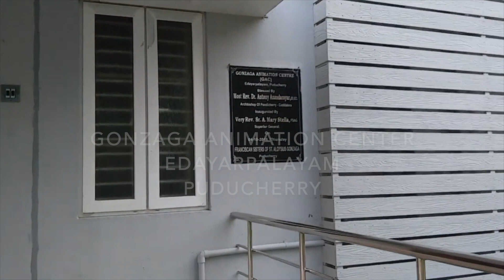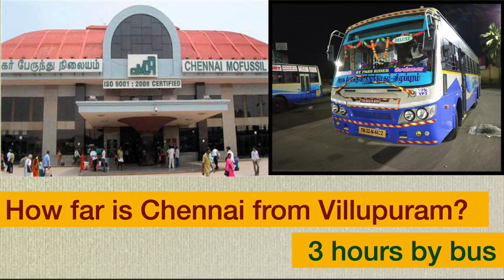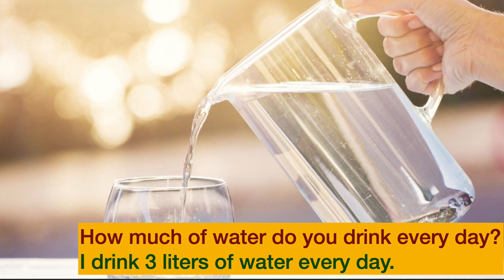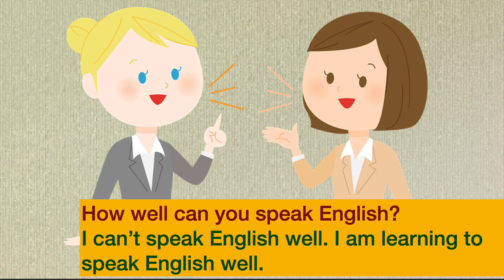Learn Spoken English Week5 | GACE Creations | Mother. A.MaryStella | Fr. A.AmrithaRaj | InfantRaj.A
Learn Spoken English Weekly | GACE Creations

Director, GACE
Mother. A.MaryStella

Tutor
Fr. A.AmrithaRaj

Video Making
InfantRaj.A